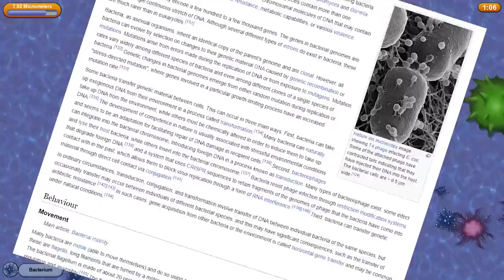When You EVOLVE To Eat The ENTIRE Solar System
I've become the grey goo! My mission? Destroy and eat everything, getting bigger and more dangerous, until I can eat the ENTIRE UNIVERSE!

Keep in touch with more Blitz!
ABOUT & GAMEPLAY: TASTY PLANET
It was created as a bathroom cleaner. The grey goo was only supposed to eat dirt and bacteria - cleaning your bathroom automatically. Instead it eats everything: dirt, bacteria, bugs, fish, mice, cats, dogs, cars, trees, houses... Everything! Soon the entire planet will be eaten by this crazy ball of goo. Fortunately you're on the goo side.